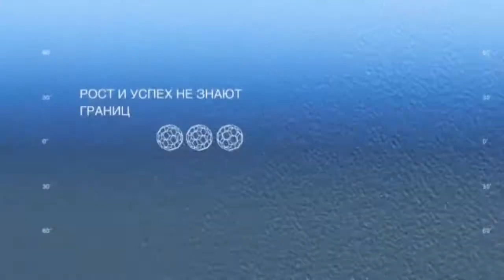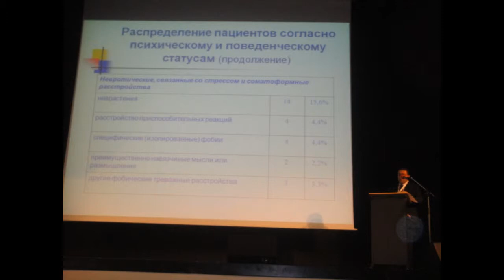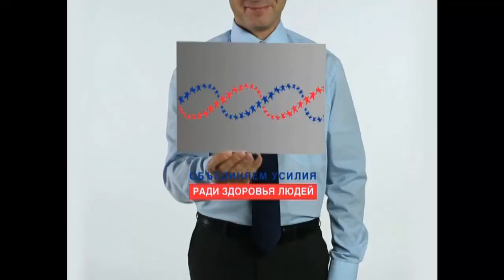Штада Армения - IX конгресс Мужское здоровье, Санкт Петербург, 1-3 июля 2013 года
Штада Армения
IX конгресс Мужское здоровье
Санкт Петербург
1-3 июля 2013 года